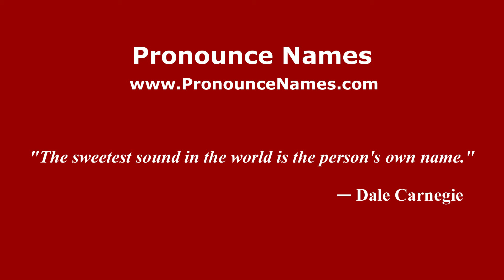How to pronounce Papcastle with Goat (English/UK) - PronounceNames.com